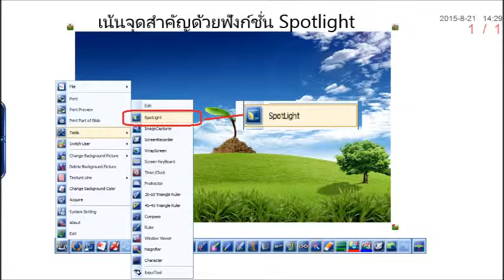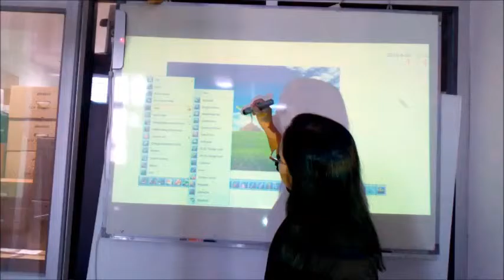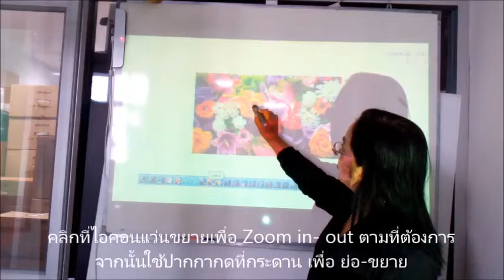MI Board M5 - การเน้นจุดสำคัญบนสไลด์แบบต่างๆ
MI Board M5 กระดานอัจฉริยะ ขนาดพกพา เล็กกะทัดรัด พกติดตัวไปได้ทุกที่ ไม่ต้องซื้ออุปกรณ์กระดานอัจฉริยะราคาแพงๆ แค่ติด MI Board ลงบนพื้นผิวที่เรียบ เช่น ไวท์บอร์ดธรรมดา, ฉากรับภาพ หรือผนังห้อง เท่านี้คุณก็จะมีกระดานอัจฉริยะคุณภาพสูงไว้ใช้ทันที เหมาะสำหรับการเรียนการสอนในห้องเรียน, ห้องฝึกอบรม และการนำเสนอในห้องประชุม